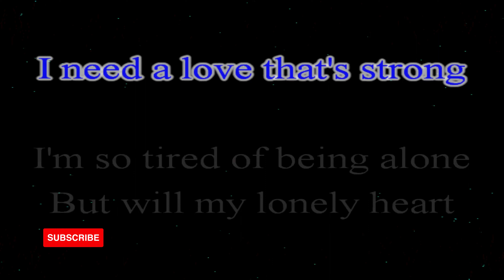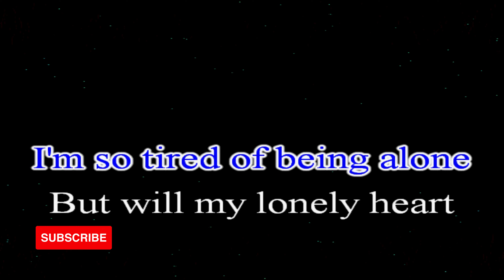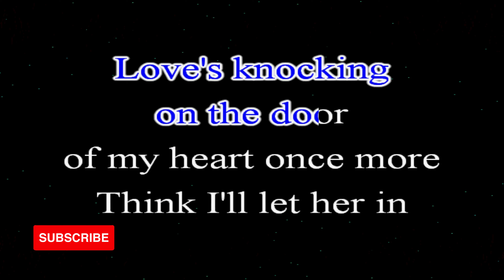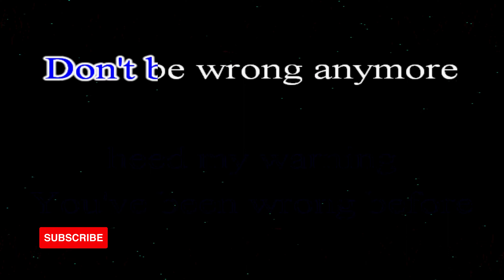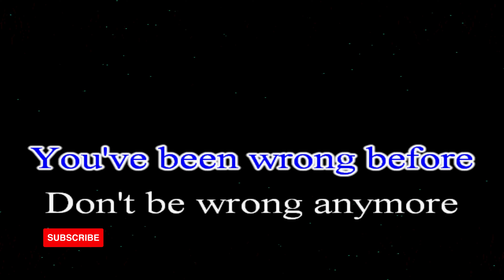Foolish Heart KARAOKE by Steve Perry 4K HD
Song: Foolish Heart
Original Artist: Steve Perry